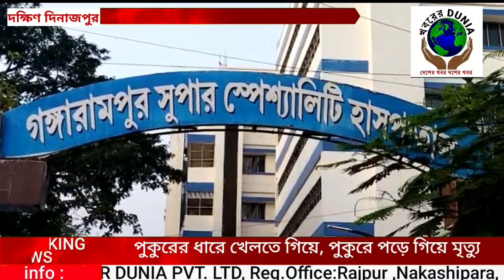October 21, 2021